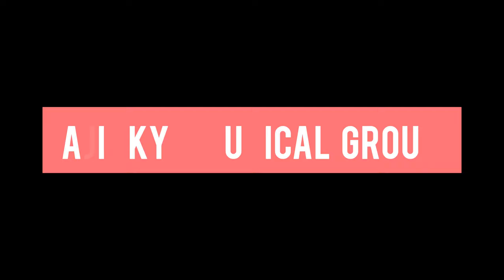Dholi Beats | Ajinkya Musical Group | Lower Parel Cha Ladka | Indian Band Music | Aman Dahigaonkar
Dholi Beats | Ajinkya Musical Group | Lower Parel Cha Ladka | Indian Band Music